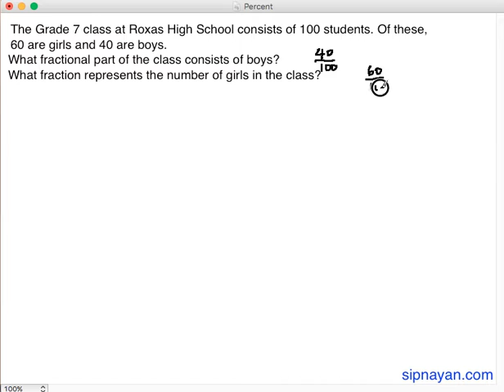PC01 Introduction to the Concept of Percent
In this Tagalog math tutorial, we will learn about the basic concepts of percent.